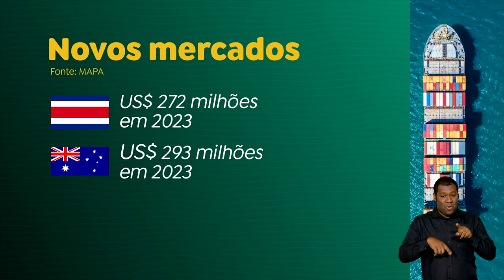GOVERNO AMPLIA MERCADOS IMPORTADORES COM AUSTRÁLIA E COSTA RICA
Desde o início de 2023, o governo tem se empenhado em ampliar o número de países compradores de mercadorias nacionais ao redor do mundo. Austrália e Costa Rica são dois novos países importadores. Apenas em 2024, já são 13 novos mercados abertos. Desde janeiro de 2023, esse número chega a 91.